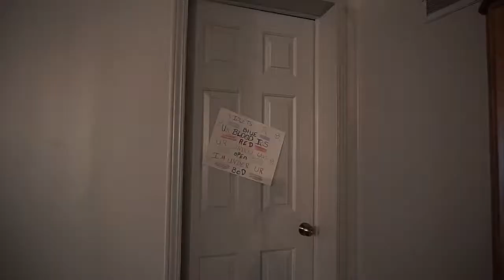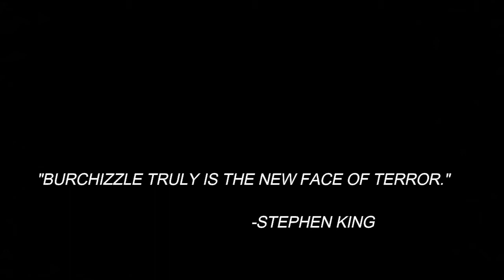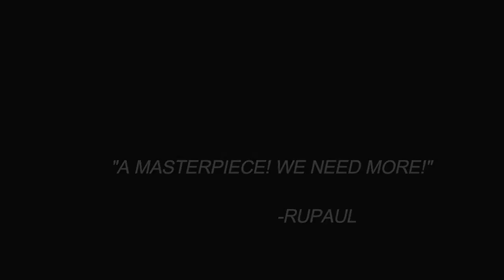"THAT" the movie trailer